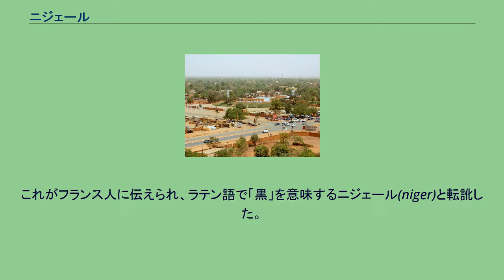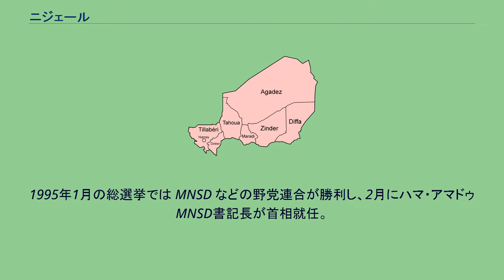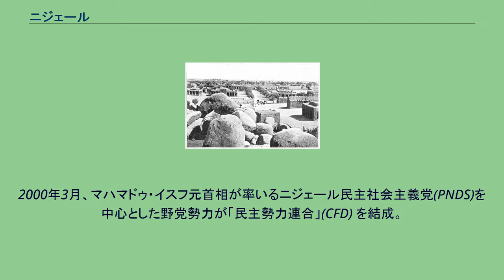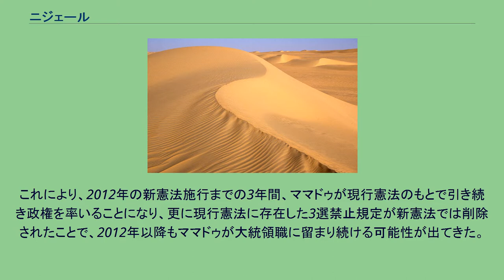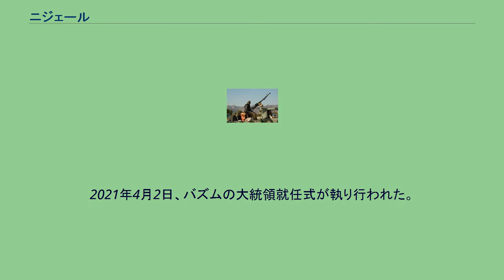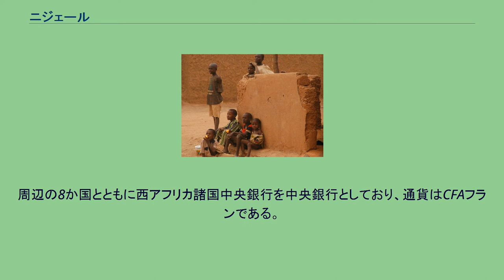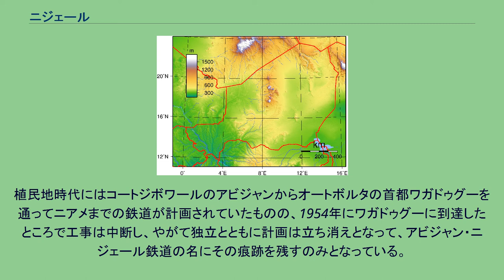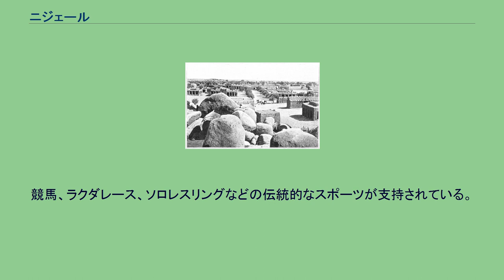ニジェール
ニジェール共和国（ニジェールきょうわこく、フランス語: République du Niger）、通称ニジェールは、西アフリカのサハラ砂漠南縁のサヘル地帯に位置する共和制国家。
首都はニアメ。
内陸国であり、北西から反時計回りでアルジェリア、マリ、ブルキナファソ、ベナン、ナイジェリア、チャド、リビアと隣接する。
正式名称はフランス語で、République du Niger（レピュブリク・デュ・ニジェール）。
通称、Niger。
公式の英語表記は、Republic of Niger（リパブリク・オヴ・ナイジャもしくはニージェア）。
通称、Niger。
日本語の表記は、ニジェール共和国。
通称、ニジェール。
国名の由来は、国内を流れるニジェール川より。
ニジェール川の語源は、遊牧民トゥアレグ族により、この川がニエジーレン(n'egiren)「川」、またはエジーレン(egiren)「川」と呼ばれていたことによる。
これがフランス人に伝えられ、ラテン語で「黒」を意味するニジェール(niger)と転訛した。
ニジェール (Niger) とナイジェリア(Nigeria) は本来は同じ地域を指しているが、旧宗主国を異にする両地域が別々に独立した際に、現在のように別の国を指すこととなった。
フランス要塞から写した旧首都ザンデール（1906年） 9世紀頃、ニジェール川流域に現在のマリ東部のガオを首都とするソンガイ帝国が興り、ニジェール川流域地方を支配した。
ソンガイは早くから北アフリカとの交易があり、イスラム化が進んでいた。
東部のチャド湖周辺はカネム王国が支配していた。
ソンガイ帝国は14世紀にはマリ帝国の属国となったものの14世紀後半には再独立し、15世紀には最盛期を迎えた。
このころにはソンガイの勢力圏は中部にまで及んでいたが、16世紀末には帝国がモロッコのサアド朝に敗れたためこの支配は崩壊した。
東部はカネム王国が南遷したボルヌ帝国の支配下にあった。
19世紀にはダマガラム（現ザンデール）に小王朝があり、その他いくつかの小勢力が割拠していたが、ニジェール全体を支配する勢力は存在しなかった。
19世紀末には、イギリスとフランスが進出し、1898年両国の協定によってフランスが20世紀までに全土を領有（フランス領西アフリカ）。
フランスはジェルマ人を優遇し、最大民族のハウサ人などを支配させる政策を採った。
1900年にはen:Sultanate of Agadez（1449年-1900年）も併合された。
1916年、トゥアレグ族の貴族Kaocen Ag Mohammedがアガデスで蜂起した（en:Kaocen Revolt）。
翌年、反乱はフランス軍に鎮圧された。
1922年にフランス領西アフリカの一部に再編された。
1926年、ハウサ人が多数派のザンデールからジェルマ人が多いニアメに行政機能が移され、遷都した。
1958年に自治国となり、自治政府首相にはニジェール進歩党党首のアマニ・ディオリが就任した。
ディオリは1959年に政敵であるサワバ党のジボ・バカリを追放し、サワバ党の活動を禁止した。
1960年8月3日に共和国として独立し、初代大統領にはディオリが就いた。
ディオリは建国後すぐに他党を禁止し一党制を敷くとともに、親仏的立場を取りながらアフリカの有力政治家として外交で活躍したものの内政は停滞を続け、1970年代の大旱魃によって国内情勢は不安定化した。
1974年4月、陸軍のセイニ・クンチェ参謀長がクーデターで軍事政権「最高軍事評議会」を樹立し、同評議会の議長に就任。
憲法は停止され、議会・政党活動も中止された。
クンチェ政権のもとでは北部のアーリットでウランの生産が開始され、また旱魃が収まったため1980年ごろまで経済は成長を続けたが、その後はまた旱魃が起き、ウラン価格の低迷もあって経済はふたたび停滞した。
1987年11月にはクンチェが死亡し、アリー・セブが後継者となった。
セブは1989年に社会発展国民運動を結成して民政移管を目指し、同年9月の国民投票で新憲法が承認され、12月の選挙でアリー・セブが大統領が選出されて形式的に民政移管したものの、非民主的な体制はそのままだった。
1990年、中央政府の資源独占に不満を持つトゥアレグ族とトゥーブゥー族の反政府勢力との間でトゥアレグ抵抗運動 (1990年-1995年) が勃発。
1991年になると民主化運動が...